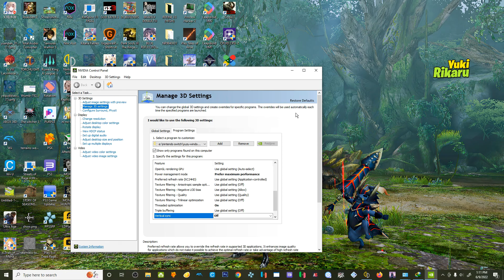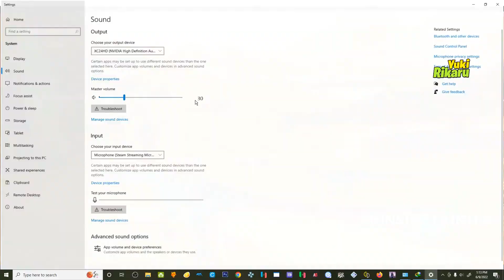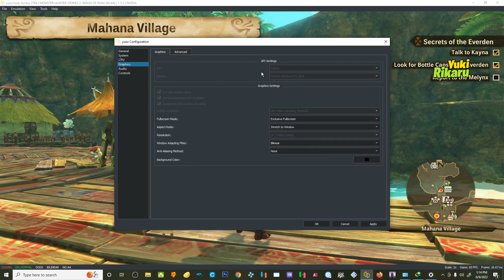BEST YUZU EA SETTING By ME - 60FPS Works 100% For Me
I will answer any question from you